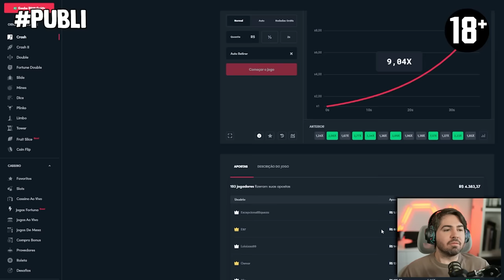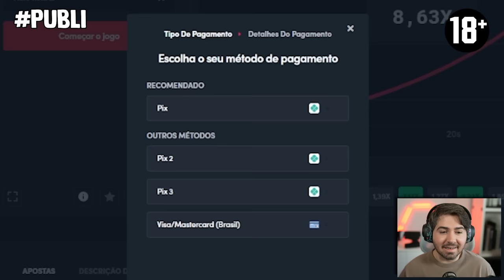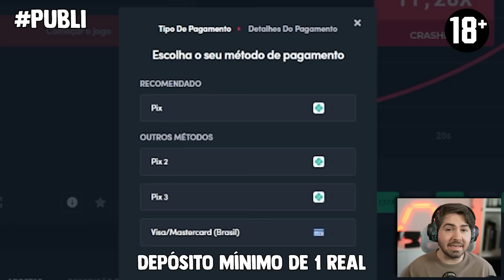MONTEI 2 DRAFTS EM BUSCA DO HAALAND TOTS 97 E OLHA O QUE A EA ME DEU!!! FC 24